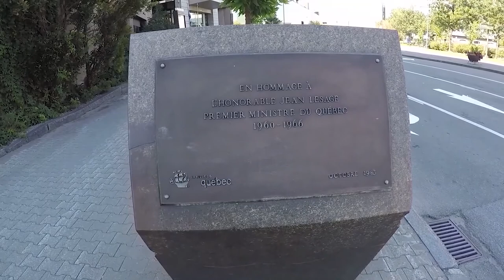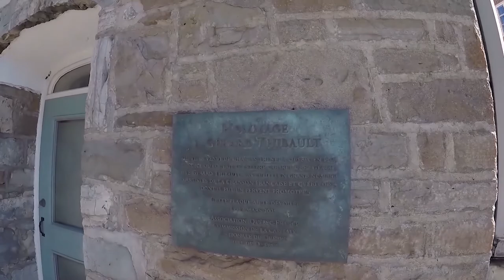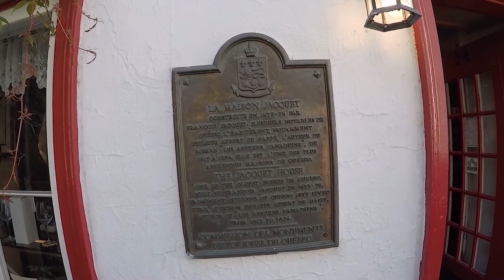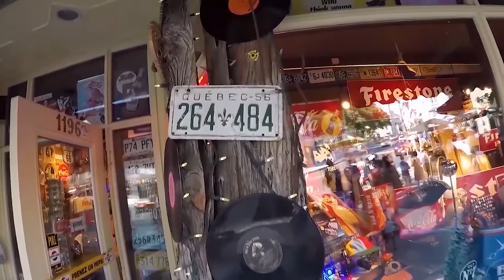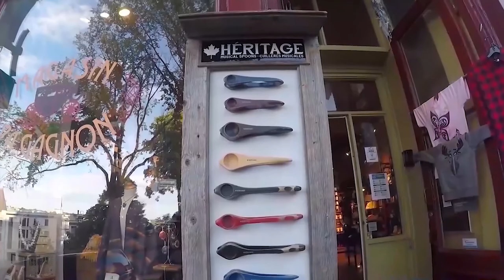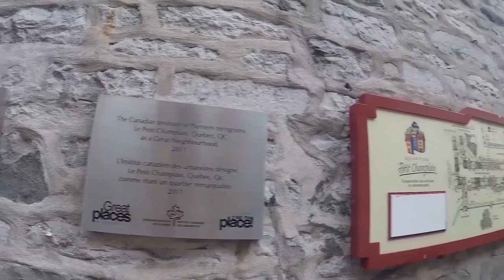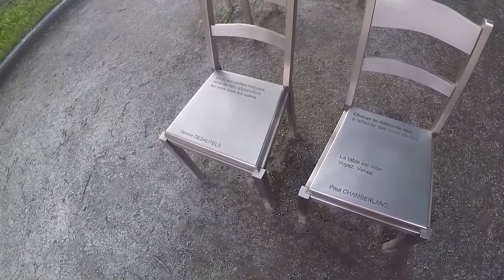QUEBEC CITY TOUR : Квебек летом